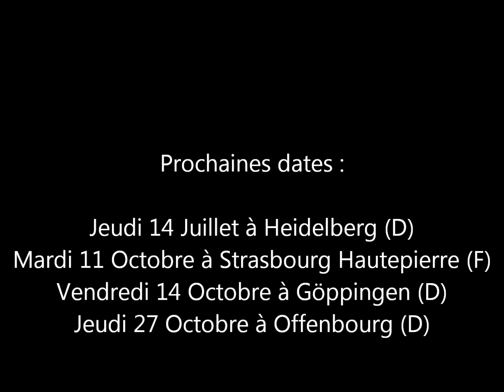Les Saute-murailles - Une production de BAAL novo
Extrait d'une pièce d'Edzard Schoppmann